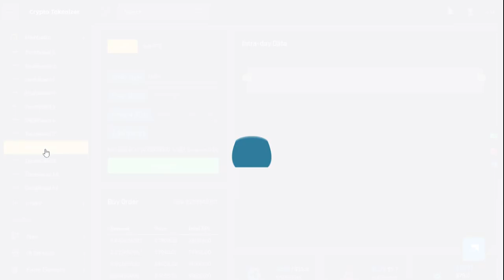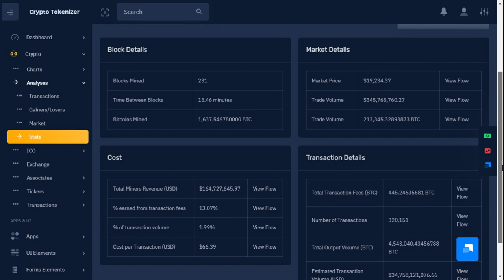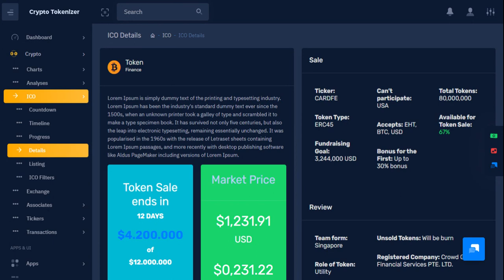Crypto Tokenizer Admin - Tokenizer Admin Dashboard And Bootstrap Admin Panel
Crypto Tokenizer Admin - Tokenizer Admin Dashboard And Bootstrap Admin Panel. It is Dark, RTL, and Light Ready and with 18 dashboards.